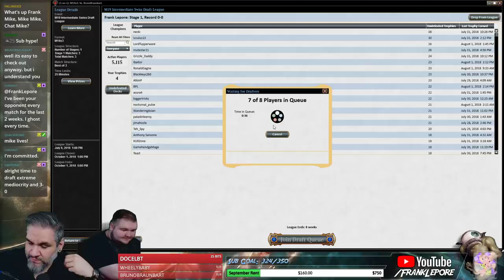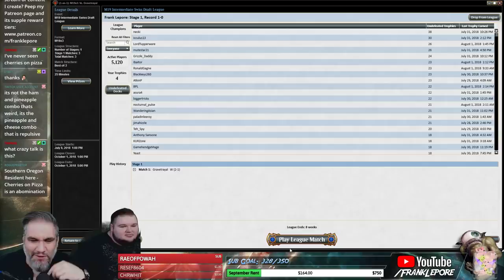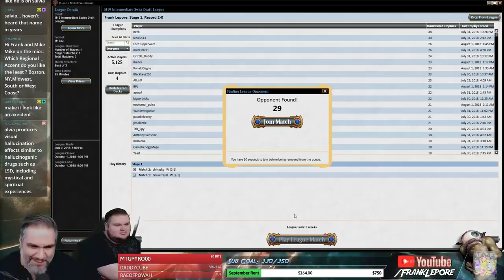(Magic Online) Core Set 2019 Draft #29 - 8/3/18